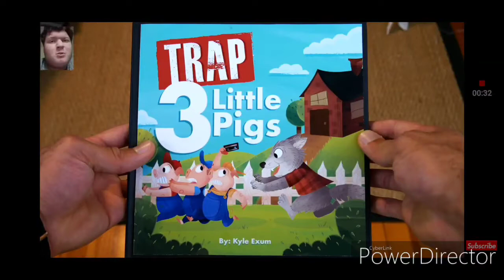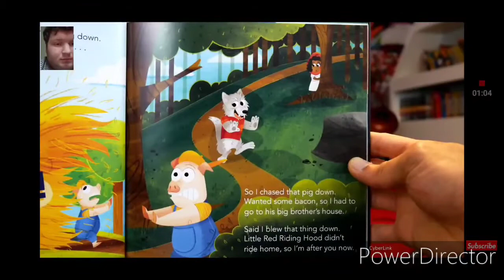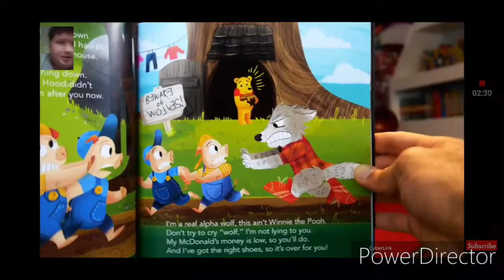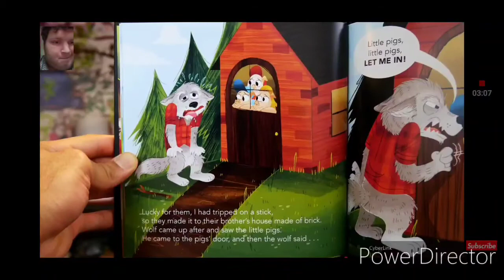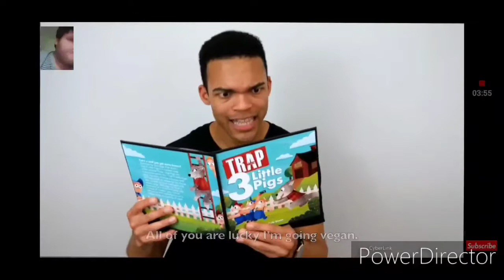KYLE EXUM = TRAP 3 LITTLE PIGS [[ MY REACTION ]]